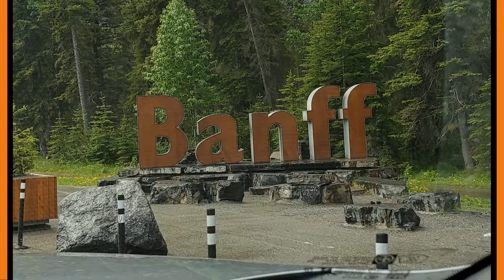Canadian Rockies Family Vacation